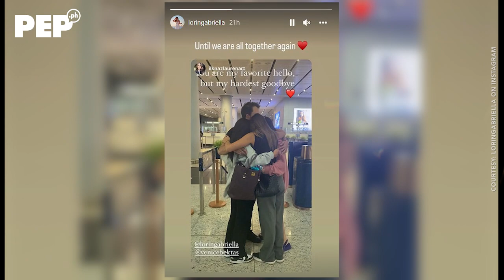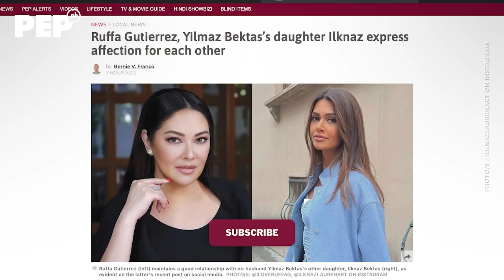Ruffa Gutierrez, Ilknaz Bektas nagpalitan ng "Love You"; Ilknaz nagpasalamat sa Pinoy followers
Bukod sa pakikipagbati sa ex-husband na si Yilmaz Bektas, maganda rin ang relasyon ni Ruffa Gutierrez sa panganay na anak ni Yilmaz na si Ilknaz.

Anak ni Yilmaz si Ilknaz sa  first wife nitong Turkish actress and pop star na si Selen Görgüzel Alkan.

Nakabalik na sa Pilipinas ang mga anak nina Ruffa at Yilmaz na sina Lorin at Venice matapos muling makipagkunekta sa kanilang ama na hindi nakasama sa loob ng 15 taon.

Writer:  Bernie V. Franco
Producer/Video Editor: Antonio Payomo III